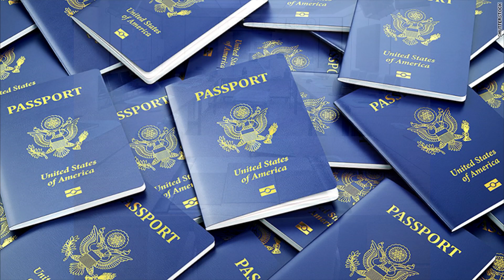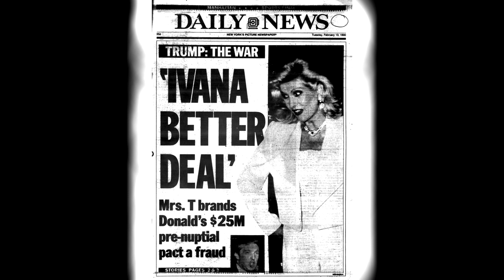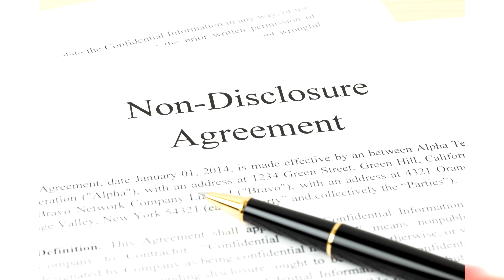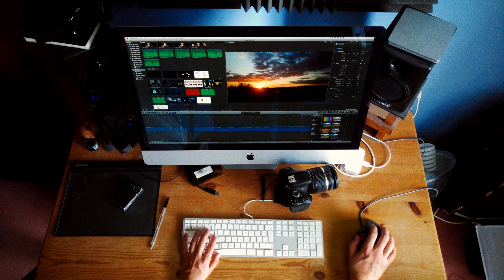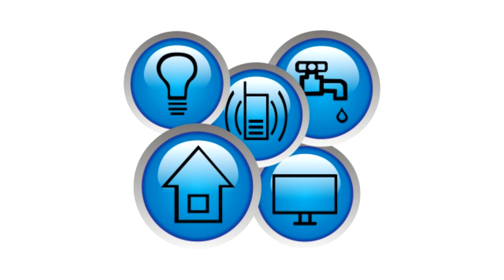3 True Stories of Shadowy Origins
Allemande by Wahneta Meixsell @ Youtube Audio Libary

Story credit is in the video

The stories are allegedly true, claimed by the respective authors.